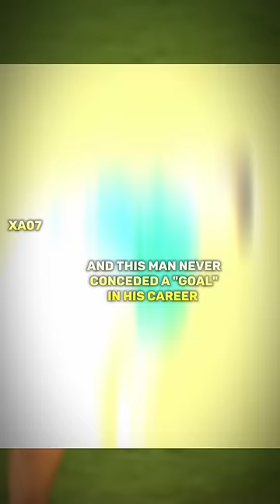Oliver Giroud Never Conceded A Goal🫡😎